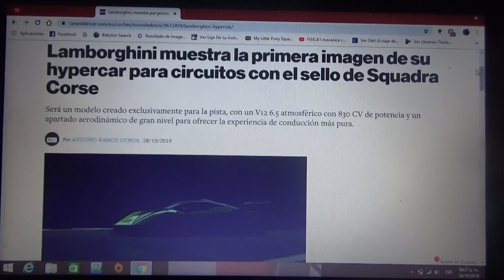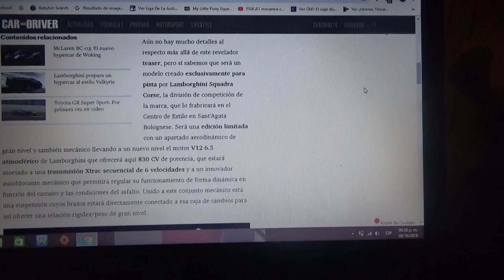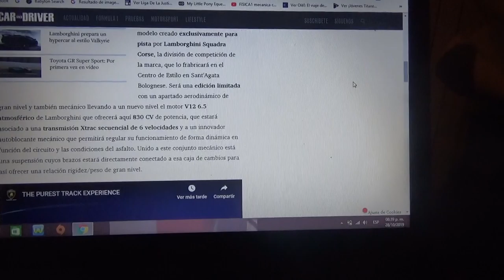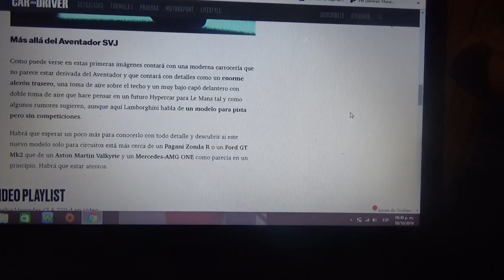Lamborghini presenta un hypercar de competición para pistas con el sello Squadra Corse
En este vídeo les hablo como es este futuro hypercar exclusivo para circuitos de carreras que fue lanzado el reciente fin de semana en un evento de Lamborghini en la pista española de Jerez de la Frontera